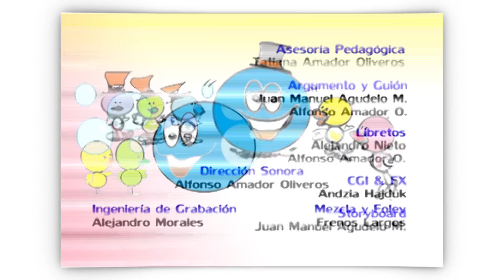LA MANZANA | Canción y Cuento De Frutas | Frutas Que Hablan | La Pelota Loca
La Pelota Loca Y los Pollitos Van Al teatro Para Ver y Escuchar La Canción Y Los Beneficios De La Manzana.

Aprende los beneficios de La Manzana en la nutrición de Los seres humanos.

Las frutas son saludables.

Dibujos Animados 3D.